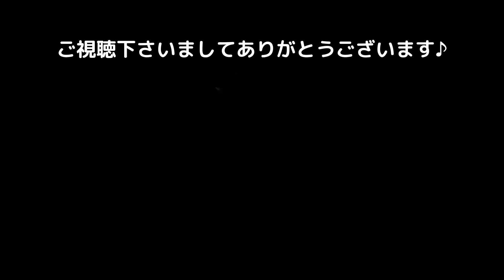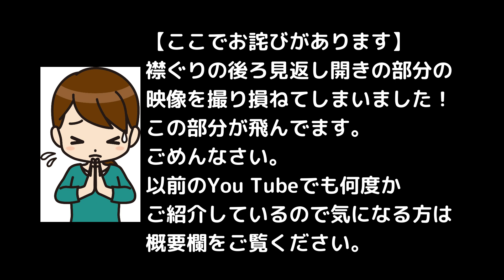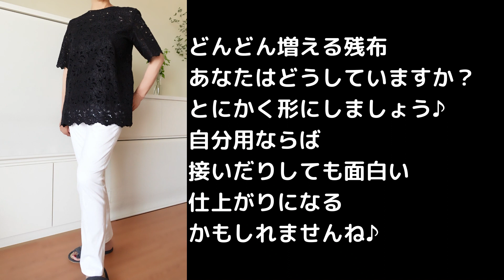残布でブラウスを作る...そんな一日 ６０代主婦 シニアsewing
#94　どんどん増える残布…どうしていますか？　形にしましょう♪

いつもご視聴下さりありがとうございます(^-^)
縫ったりつくったり　って楽しいですね♪

暫くご無沙汰してしまいましたが
皆様お変わりないですか？
季節は変わり　七夕を迎えました
暑い夏になりそうですが元気で乗り越えましょうね(^-^)

どんどん増える残布…
積んでおくよりも形にしよう！
残布に型紙を置いてみて…
と　ブラウスを作りました
そんな　とある一日をご覧くださいませ♪

動画の中で　襟ぐり後見返し開き部分を
撮り損なうと言う失敗をしてしまいました。
もう一度部分縫いで撮り直せば良いのに…
その気力が無く　ご迷惑をお掛けします。
申し訳ありませんm(__)m

過去動画の中にも同じ部分の縫い方を
ご紹介しているものがあるので
「襟ぐり　後開き見返し」部分が気になる方は
お手数ですがこちらをご覧ください。
自分服/レースブラウス

自分服/フリル襟ブラウス